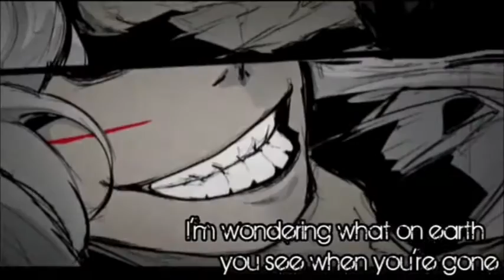【Poppy】 Faced by Faith -THANKS FOR 2k+ SUBS!-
Thank you guys sooooooo much! ♥
I never thought this day would come before my third year here on youtube, but life is a surprise, am I right? haha :D
I actually planned something big, something really big! But guess what? My audio software or whatever crashed two weeks ago and now it's working since yesterday and stuff. I have to do everything again and that will take a while... a big while. so don't expect something big in the next few week... And before the summer vacations I was so stressed, I didn't upload anything for almost too month. Sorry for that.

But now we have summer vacations! WOHOO! So I have a little time to record maaaaany things because I have to record everything again I've ever started... like the German version of Tomur, Answer Piano, Interviewer Piano, miracle is dead and pretty much everything I wanted to upload this vacation. But don't be too sad! After I'll come back from Berlin, where I go on Monday to Thursday next week, I will record and upload maaaaaany songs. Hehe

To the cover:
Because of this song, I'm not allowed anymore to sing when my windows are open, cause my mum said it's way too loud and she is afraid our neighbours will complain about it... so, it was pretty hot when I recorded this and I almost died, but whatever XD This 'when you're gone' in the end was one cadence too early but I noticed it when I finished rendering the video, so don't complain! And I'm not so good at mixing with my new software. I'm sorry!

[I DON'T WANT TO HEAR ANYTHING LIKE YOU DON'T MATCH THIS SONG OR ANY COMPARISION! I MADE IT JUST FOR FUN! YOU ARE NOT FORCED TO LIKE IT!]
Today I read a comment on a video in which someone used my lyrics and in the comment box someone said that he/she doesn't like me because I'm too bad to sing. Well, that made me pretty sad. I actually can 'understand' when someone doesn't like my voice, but then he or she doesn't have to say I'm too bad to sing. Grr!

Lyrics by YukitchEN RugMap
Illustrations by Jinbe
Original vocal: Luka Megurine
Vocals: Poppy

I'm sorry if it overmodulates at some parts. Listen to it with headphones and it shouldn't!

Love, Poppy ♥